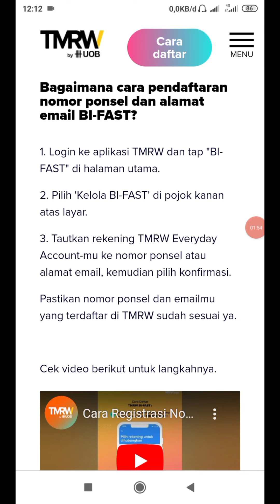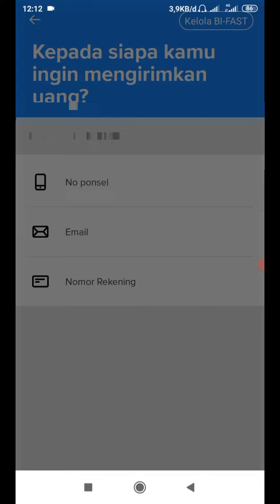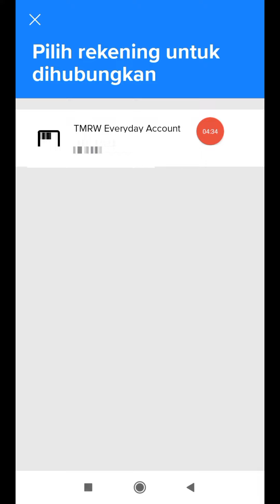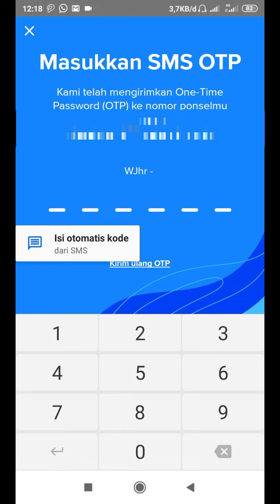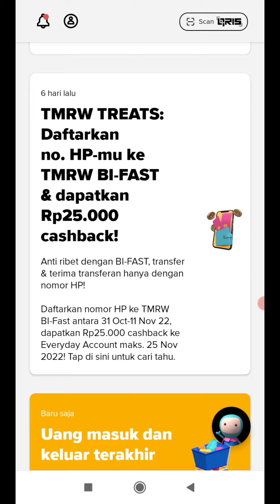CARA DAPAT 25RB DARI TMRW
simak penjelasanya ya sob biar dapat 25k semoga bisa di pahami terimakasih
daftar tmrw
kode
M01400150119